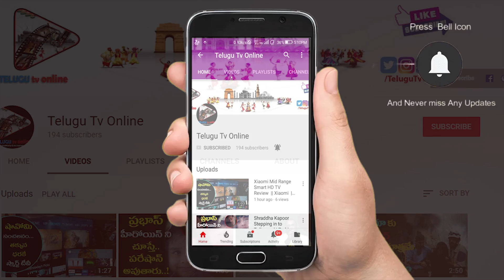ఐదు రోజుల దసరాలో జరిగే ఆసక్తికరమైన ఆచారాలు | Dussehra Festival History | Telugu Tv Online